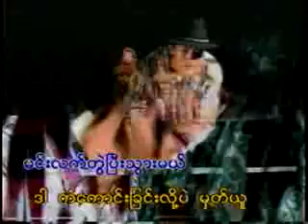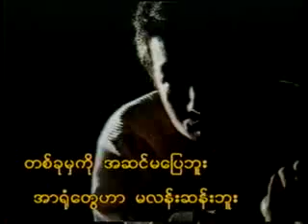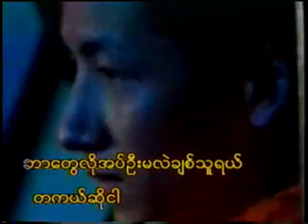Kaung Kin Ye A Lin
Vocalist is Zaw Win Htut. Model is Graham.